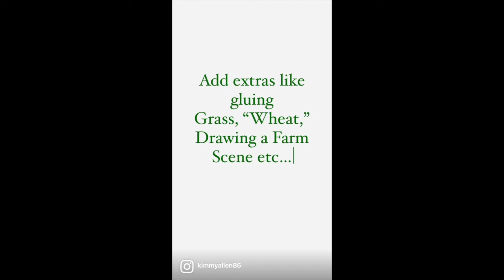Mac Coloring Contest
Who doesn’t like a contest?

And better yet,
a COLORING/ART contest?! 🤗

TWO winners from two different age groups:
4-9 yrs. & 10 + yrs.

PRIZES will be custom-made mugs with our featured coloring contest, Mac the Apple Tree! Our judge (I will not be judging) will be looking for good coloring, along with any other extra, creative spins!

Go ALL OUT!

- Submit Entries to me via email, DM or text
- All personal information- age, participants name, etc.- should be on the back of each entry
- Winners will be announced October 3rd, so all entries need to be submitted no later than October 2nd.

to receive the coloring sheet!